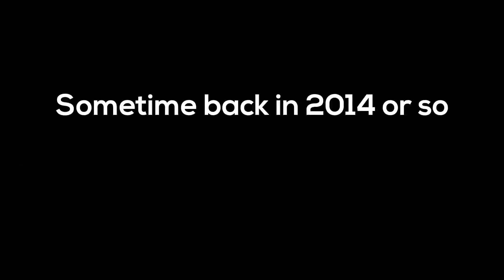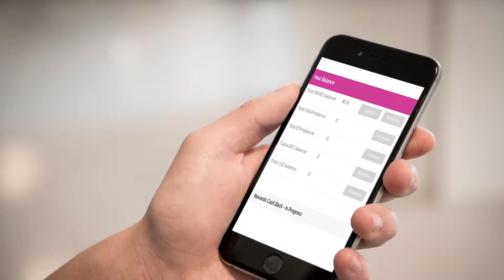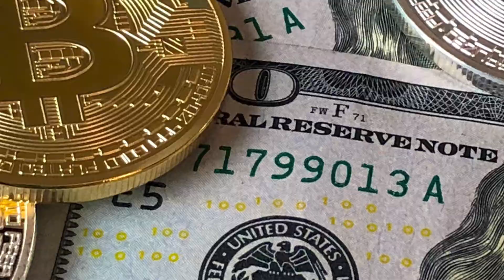What Does Rewards Offer?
Experience - Rewards.com has been established for more than 5 years building relationships with businesses. CEO Todd Rowan has been in the loyalty industry for 20+ years working on loyalty programs for large corporations like American Airlines, Marriott Hotels and BANK of America to name a few.

Credibility - Rewards.com is partnered with hundreds of businesses using the rewards platform including Walmart, Lowe’s, Groupon, Nike, Macy’s just to name a few. We are continuing to grow are partnerships domestically and internationally.

Technology - Rewards leverages the best in breed technology to build a fast, reliable and scale-able ecosystem. Our solution is made up of 3 main components; the core platform, the blockchain and an authentication scheme. RWRD tokens are funded by merchant partners and are passed on to the consumers. Instead of cash back or points the consumer earns the RWRD tokens. Rewards.com will buy from the open market of available tokens needed to fulfill the consumer’s earning at the current market rate.

Scalability - Ethereum has limitation on transaction times required for Rewards.com The solution is a hybrid of Ethereum smart contracts and our existing framework that is already proven to host millions of transactions a second. We will introduce a full Blockchain framework when the right company has a proven protocol that can support our transaction requirements.

About Rewards.com

Rewards.com offers a global loyalty solution to provide the first consumer and retail-focused rewards token platform. It leverages blockchain technology to offer a universal loyalty token, we call RWRD cash, that can be used to book travel, buy gift cards or receive cash all while reducing outstanding liabilities held by merchants for unredeemed rewards.

To find out more about Rewards.com new loyalty program, visit their website at https//